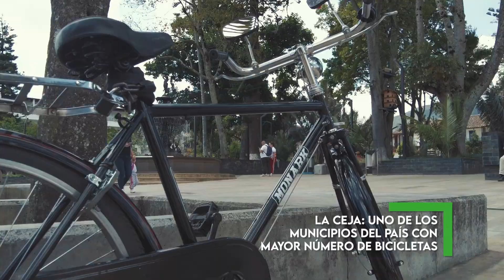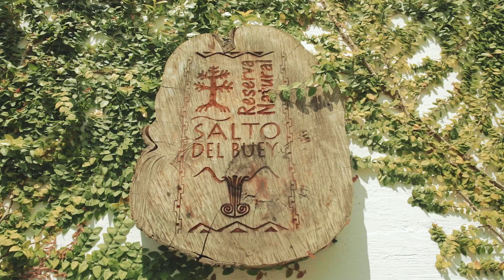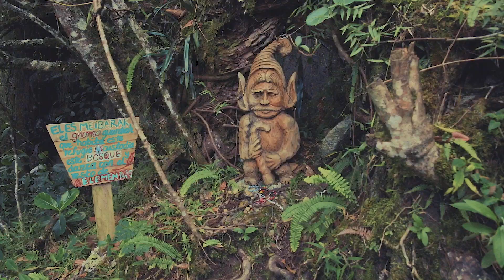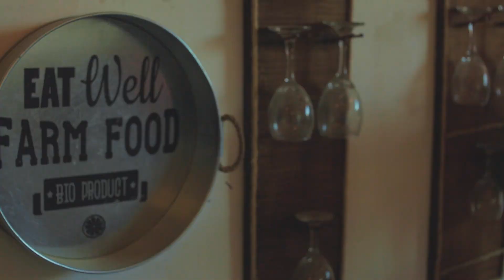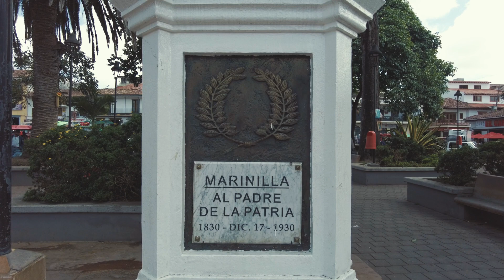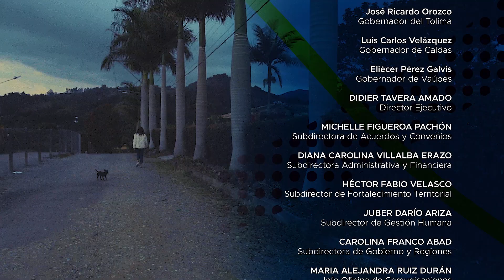Capítulo 2. Antioquia, magia para todos. Tr3intay2 - Regionalmente Nuestro